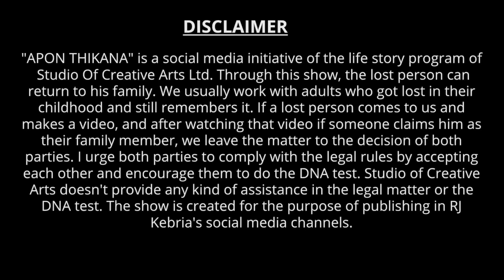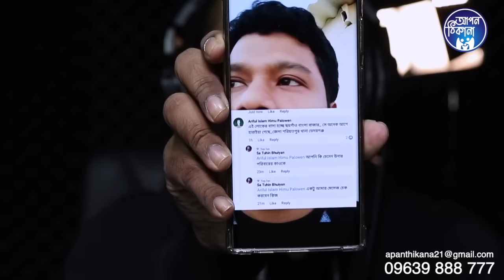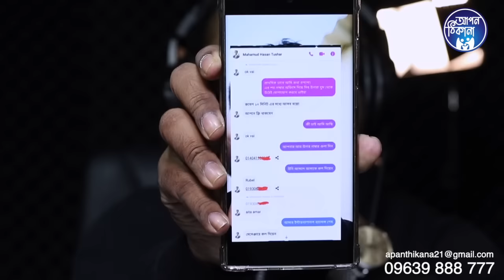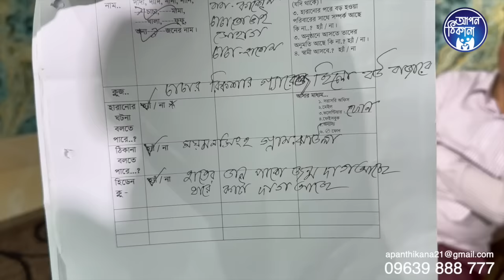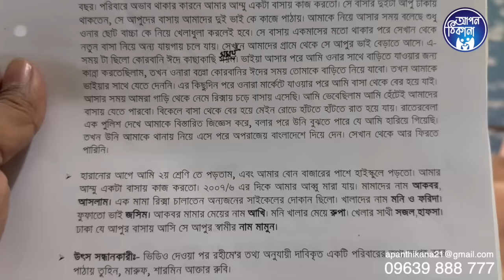কি আছে সেই দিঘীতে ! Apan Thikana: 329 I Rahim I Final Update I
Rahim lost from her family when he was child. After publishing the basic video, we finally found his family after so many years.